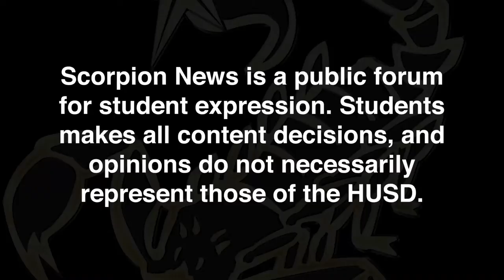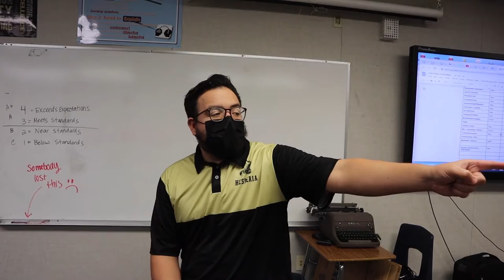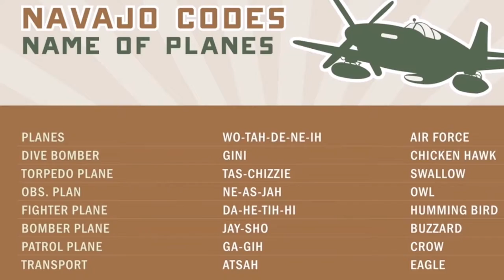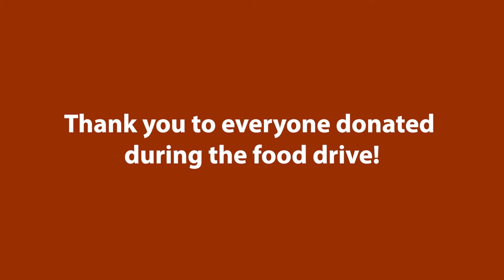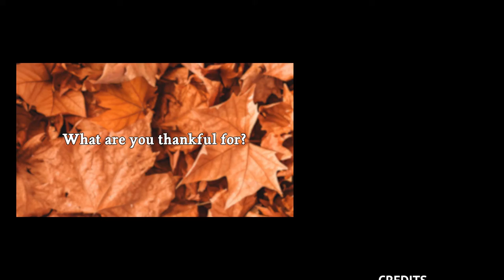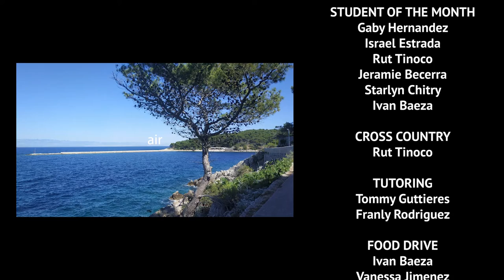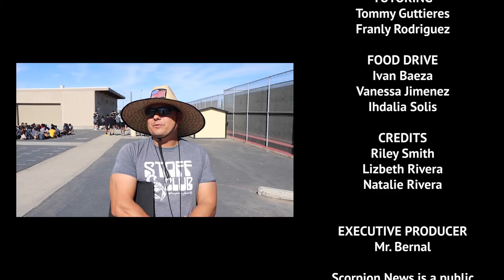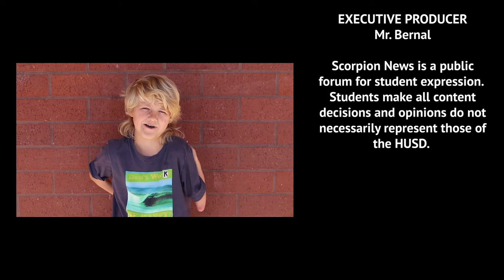Scorpion News Live: Thanksgiving Episode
Episode 11 of Scorpion News.

This episode features a student of the month skit, Indigenous Peoples Month highlights, a tutoring spotlight, cross country interviews, and thankful for interviews.